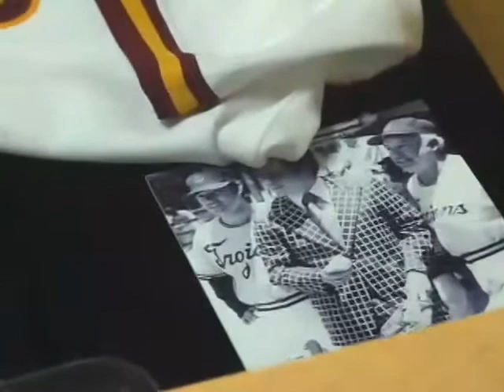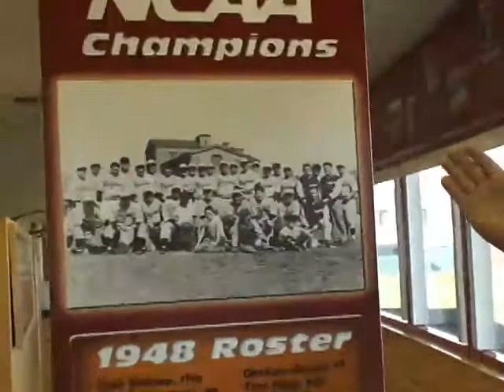"Going Yard" - History Lesson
Former USC Baseball player and Coach Justin Dedeaux gives a tour of USC's ballpark